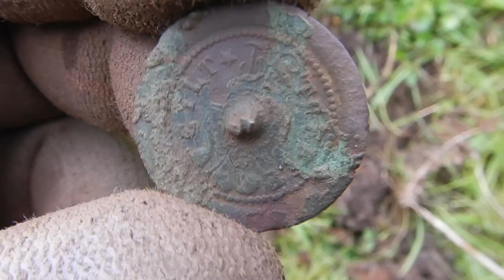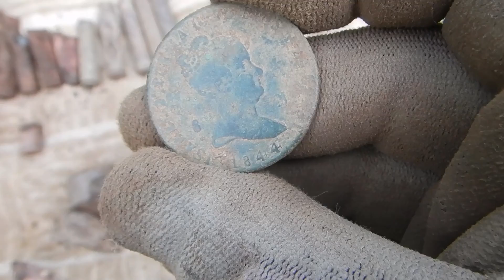Hallé un INESPERADO SECRETO ENTERRADO en este lugar con mi DETECTOR - Detección Metálica 230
Ducentésimo trigésimo episodio de la serie Detección Metálica. Hoy, descubro el inesperado secreto, enterrado bajo el suelo de un antiguo molino, de más de 100 años.

¡Menuda caminata para llegar a este antiguo molino!
Abandonado mucho tiempo atrás y prácticamente en ruinas esconde un inesperado y terrible secreto, que la gente del pueblo cercano ya había olvidado.
Con mi detector de metales logro extraer, de bajo tierra, algún que otro tesoros y las pistas que me contarán la historia de lo que allí sucedió.